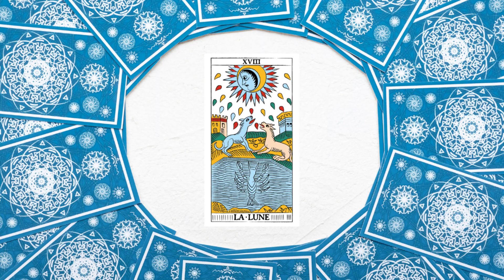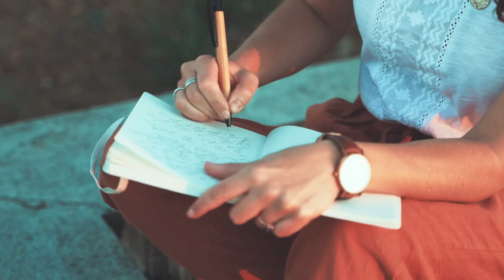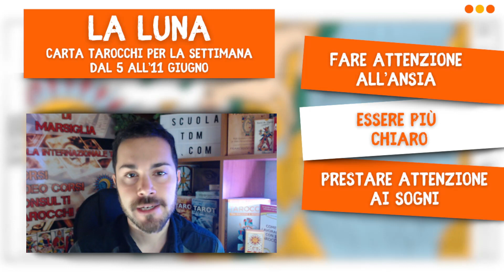La Luna dal 5 all’11 giugno - Tarocchi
🃏 La carta pescata per questa settimana è la Luna.

✅ Energie sulle quali lavorare:
➡ Fare attenzione all’ansia
➡ Essere più chiaro
➡ Prestare attenzione ai sogni

Nei prossimi giorni potresti avere a che fare con le illusioni, paure ed ansie.

Ora, bisogna capire come attenuare le energie in ombra di questa carta al fine di vivere una settimana ispirata e armonica.

Comprendi l'impatto che le emozioni più cupe hanno sulla tua vita. Inizia a lavorare con energie più distese e solari. Potrebbe essere un'esperienza liberatoria e trasformativa.

Se stai litigando con un'altra persona, devi capire che i toni possono realmente diventare più pacati al fine di sviluppare la giusta forma di empatia e capire realmente cosa sta accadendo.

Presta attenzione anche al mondo onirico. Scrivi un diario dei sogni perché potresti ricevere dei messaggi dal tuo inconscio.

Se sei bloccato su un progetto, registra le piccole o grandi intuizioni che ricevi e tornaci più tardi, quando avrai una maggiore chiarezza.

Se questi aspetti ti risuonano, per i prossimi giorni ti chiedo di lavorare con la domanda: “Come posso fare maggiore chiarezza sul mio progetto?”.

Un abbraccio,
Francesco 🔥

▪◼⬛ SOCIAL ⬛◼▪